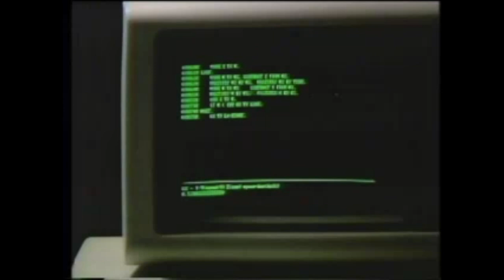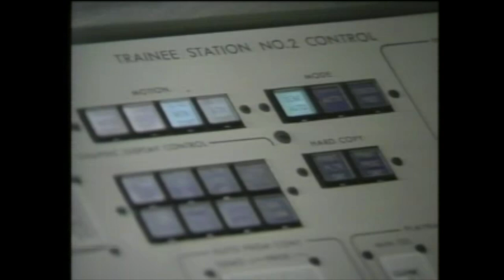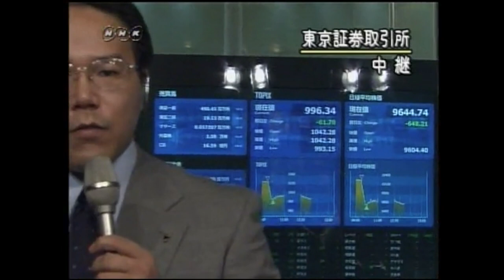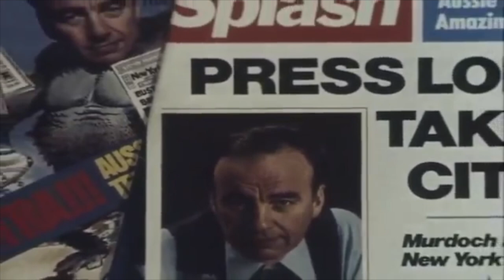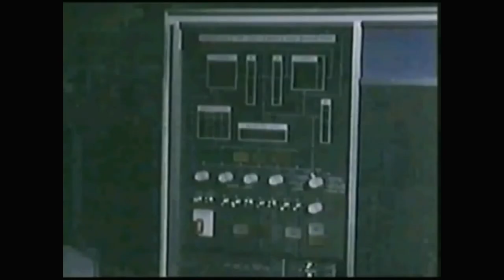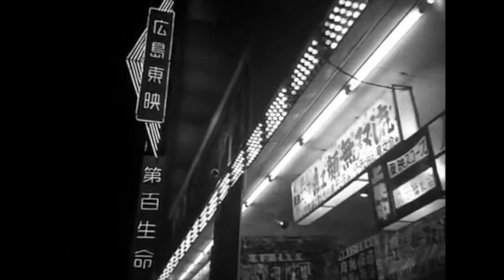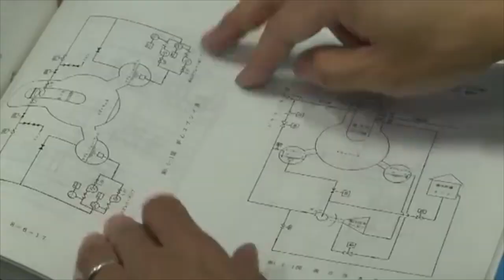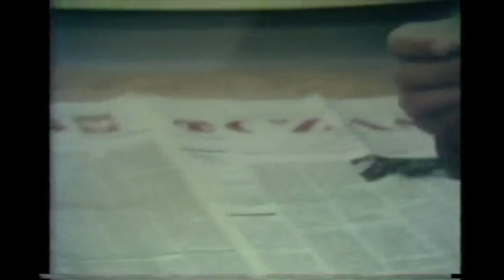The Black Swan Theory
The Black Swan Theory which was proposed by statistician Nassim Nicholas Taleb in his book 'The Black Swan: The Impact of the Highly Improbable'. The election of Donald Trump, collapse of the Soviet Union, and the Fukushima nuclear disaster, are all Black Swan events in our recent history which we will explore in this documentary.

Video written by: Stephen Fisher and In Human Form